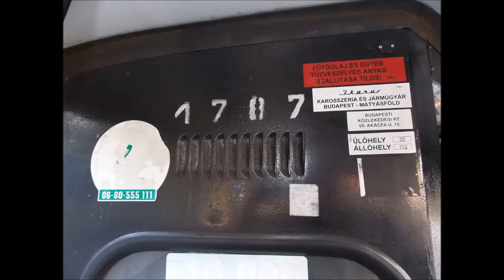Ikarus 280 [ZF] - BPI-787 (BKV Budapest) [Audio]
Rendszám / Registration plate: BPI-787
Alvázszám / VIN: 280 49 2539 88
Gyártási év / Built: 1988
Üzemeltető / Owner: BKV (Budapest)
Motor / Engine: Rába D10
Sebességváltó / Gearbox: ZF 4HP 500
Felvétel időpontja / Date of recording: 2014.07